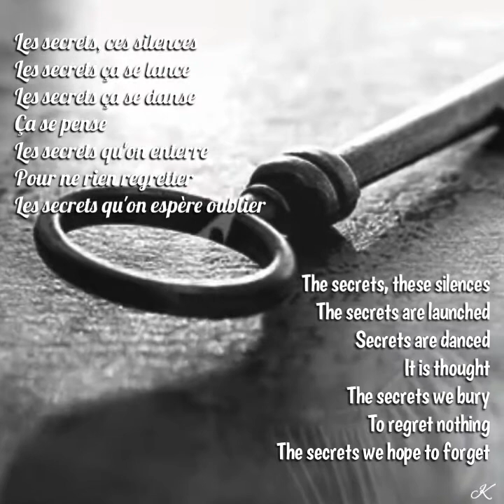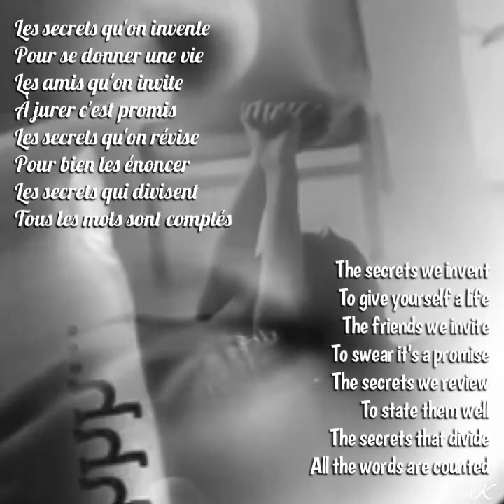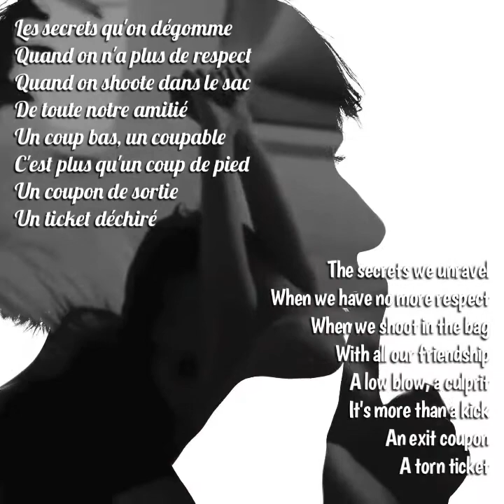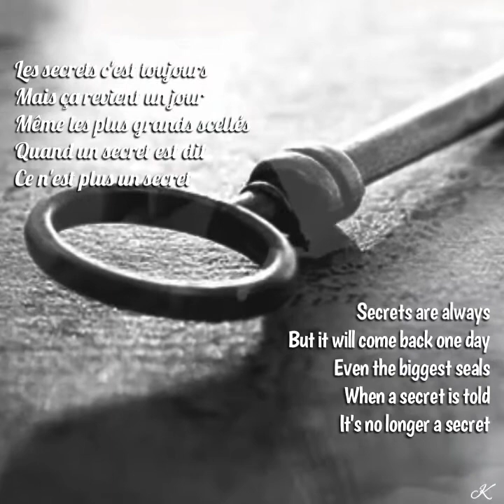Nos Secrets - Lyrics (Engsub)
Song: Nos Secrets
Artist: Joyce Jonathan